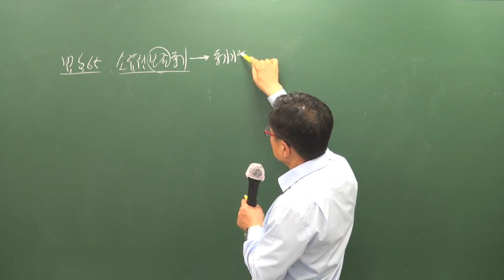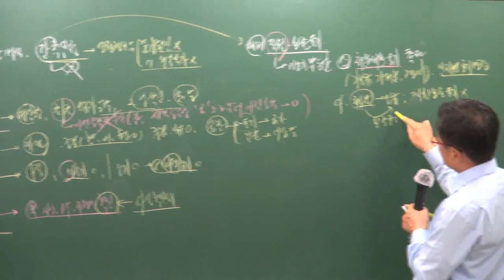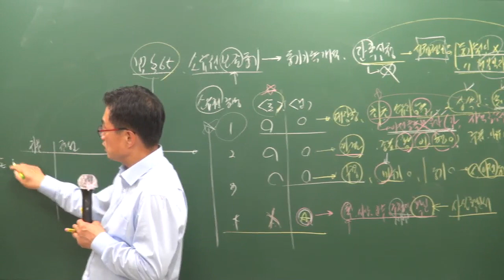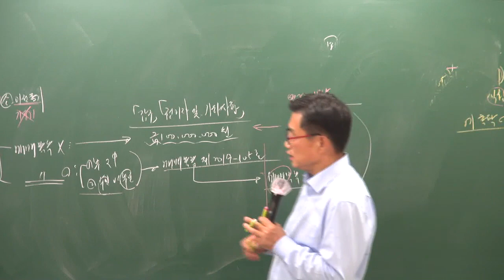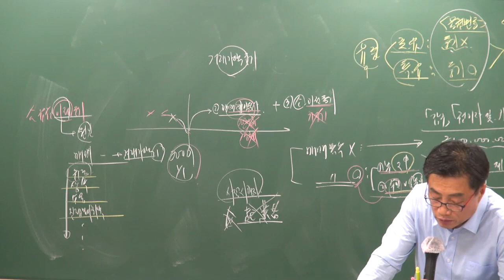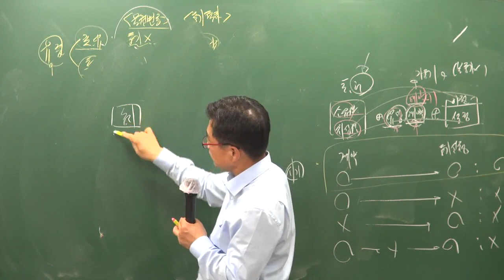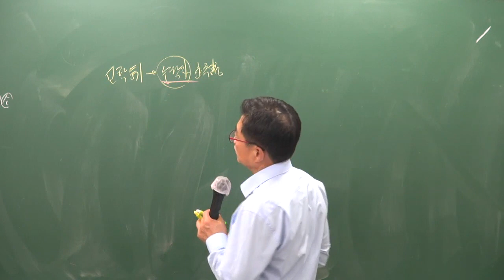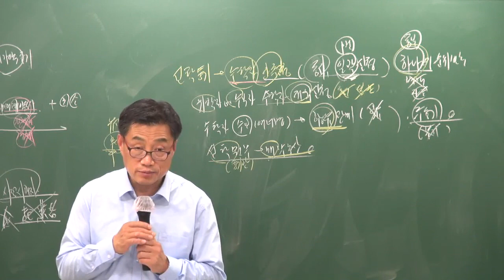[공전무] 2019년 공인중개사 부동산공시법 기출특강 4-9